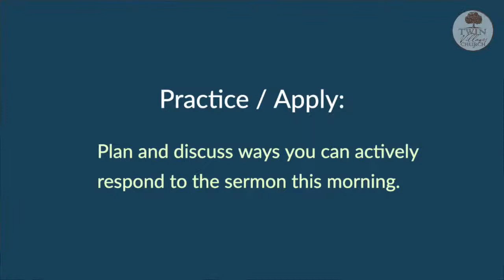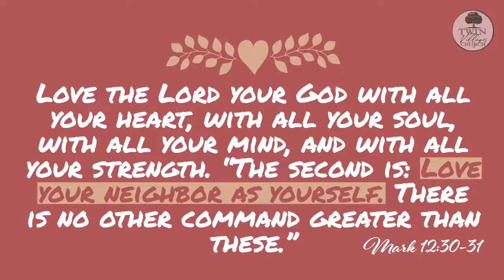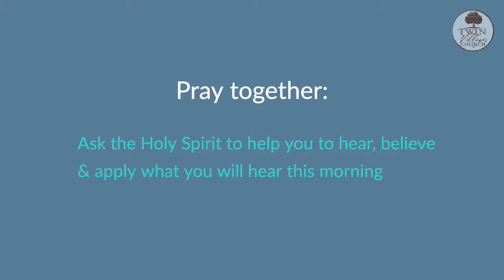“Samson & Delilah” // Judges 16:1-31 // Phil Nicewonger // 6.12.22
Welcome to Twin Villages Church!  We exist to grow in Christ, love like Christ and live for Christ as a body of believers gathering in downtown Damariscotta-Newcastle, in beautiful Midcoast Maine.

We worship and enjoy fellowship in a historic church located at 40 Church Street, Damariscotta, ME 04543.  Sunday worship is at 10am.  More info at twinvillageschurch.org.

 Pastor Phil Nicewonger preaching a sermon entitled “Samson & Delilah” from Judges 16:1-31.  Twin Villages Church is located at 40 Church Street in Damariscotta, Maine. Soli Deo Gloria!